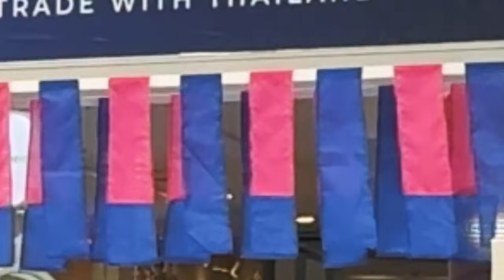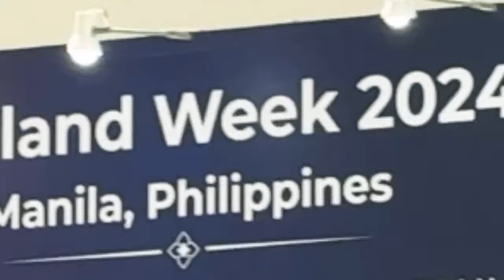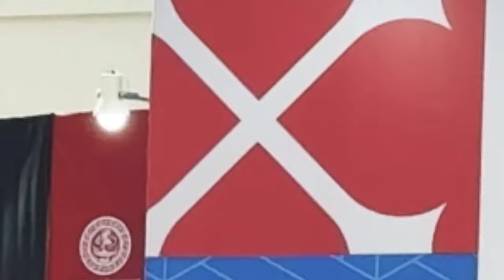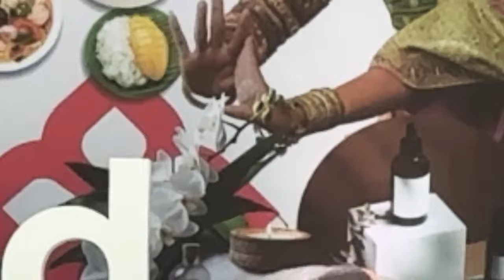[4/5] Sen. Mark Villar Delivers his Speech in the Thailand Week 2024 Grand Opening Ceremony